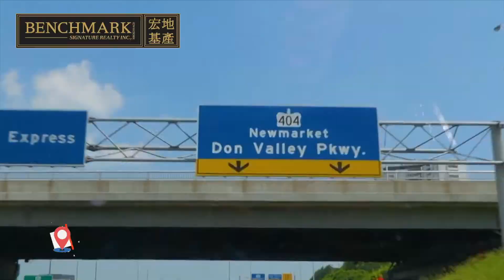Emerald City - Limited Offer!